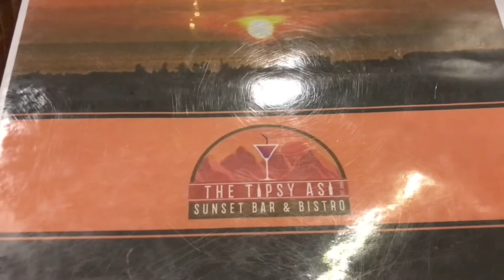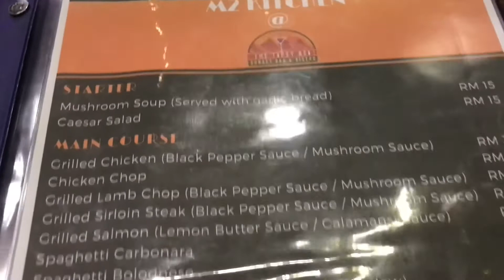THE TIPSY ASI || SUNSET BAR & BISTRO || PENAMPANG || K. KINABALU || SABAH🥰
TheTipsyAsi||SunsetBar&Bistro🥰

Kalau ada kekurangan & tersilap perkataan , harap maaf ya !

Terima kasih diatas sokongan dr anda semua & Tuhan memberkati semua , walau dimanapun kamu berada 🙏🏼

SEMOGA TERHIBUR ! 🤗❤️